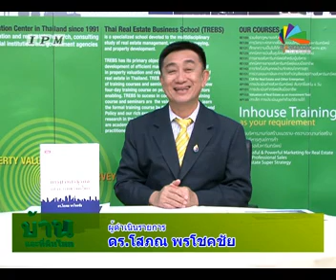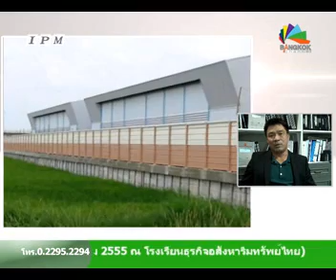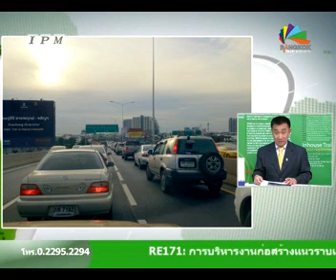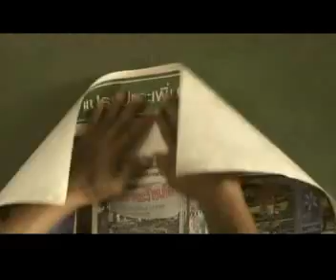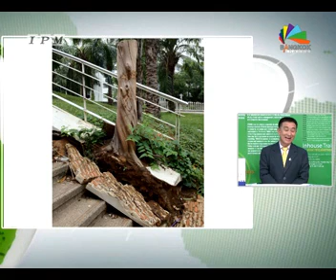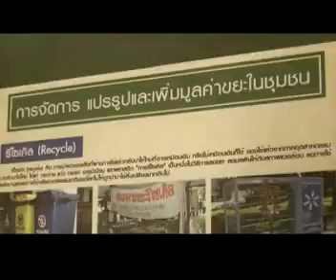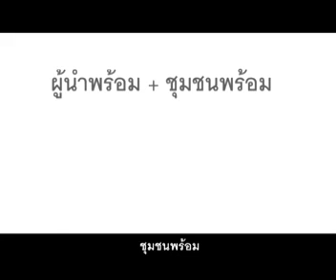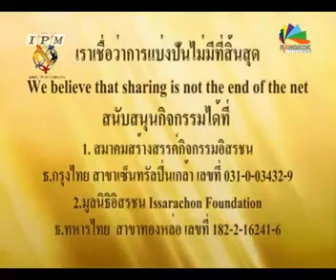รายการบ้านและที่ดินไทย 55-08-16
ระบบคมนาคมขนส่งของเมือง
ความรู้จากโรงเรียนธุรกิจอสังหาริมทรัพย์ไทย
การช่วยเหลือผู้ใช้ชีวิตในที่สาธารณะ